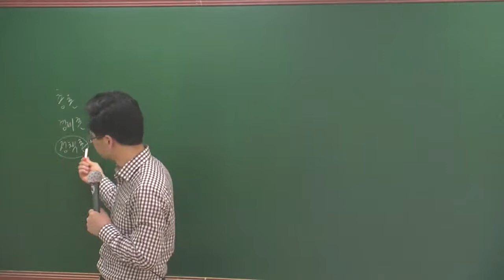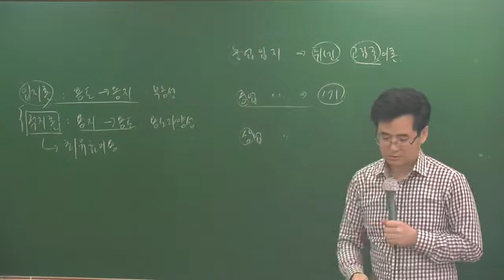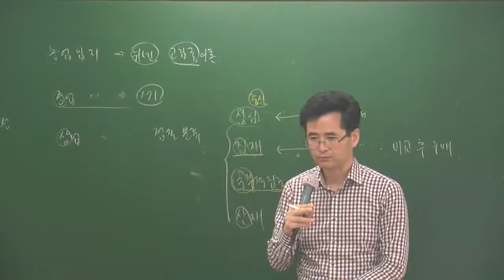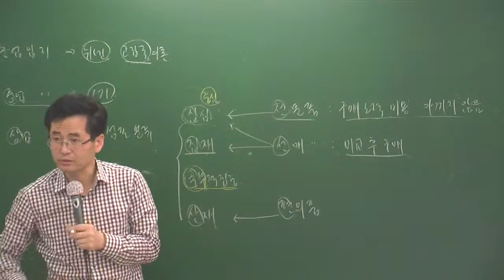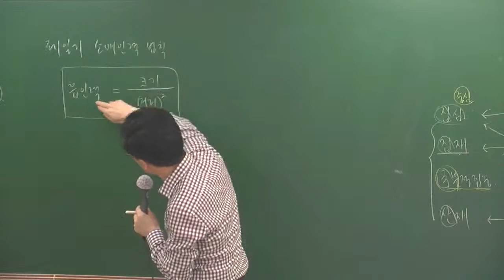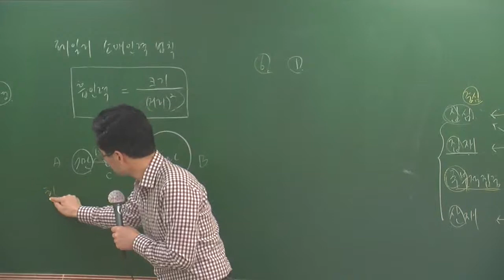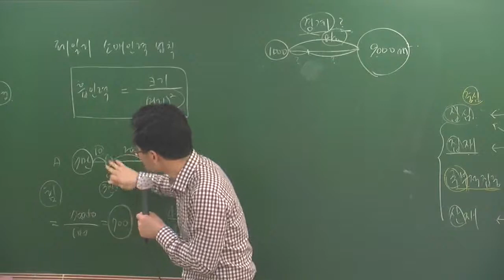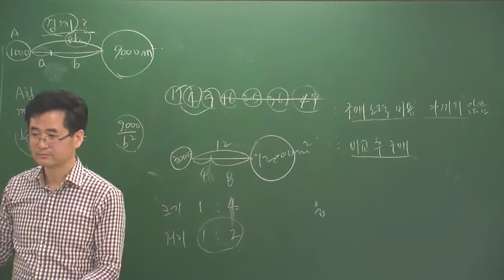학개론4-28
4월 고급과정